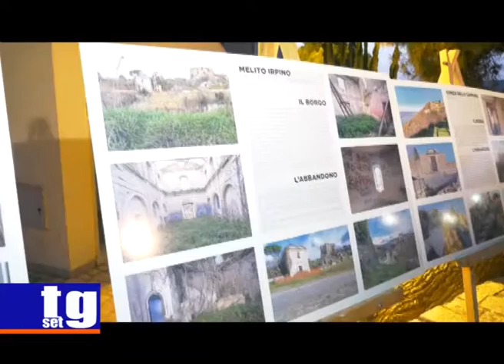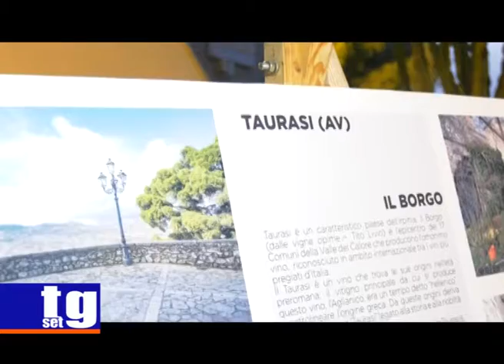Borghi della Memoria presentazione Palinuro Cozzolino Strianese D'Elia